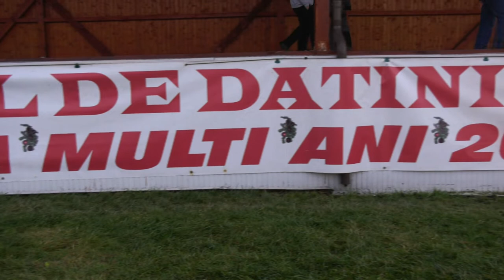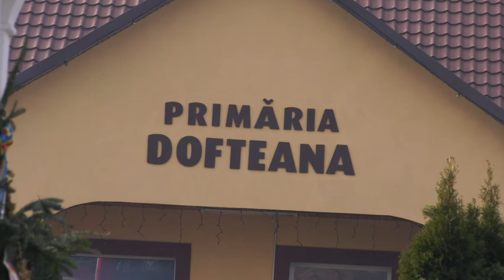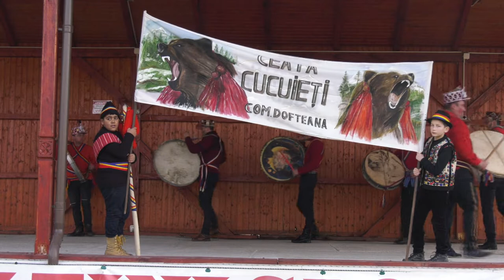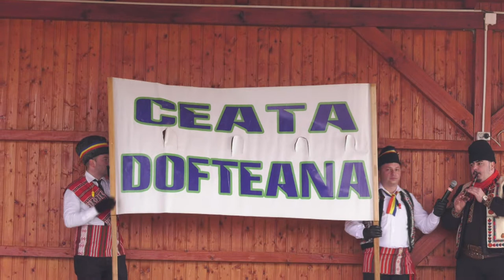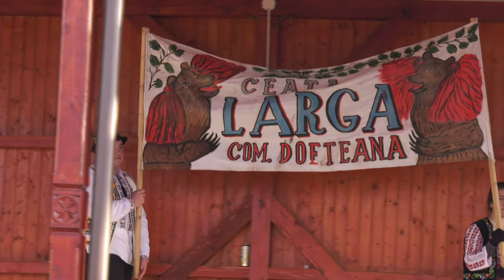LA DOFTEANA Festivalul de datini si obiceiuri FILMARE EXCLUSIV TV UHD 4K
LA DOFTEANA, județul Bacău, Festivalul de datini și obiceiuri FILMARE EXCLUSIV TV UHD 4K.

Cu stimă,
echipa Exclusiv

Vizionare plăcută !